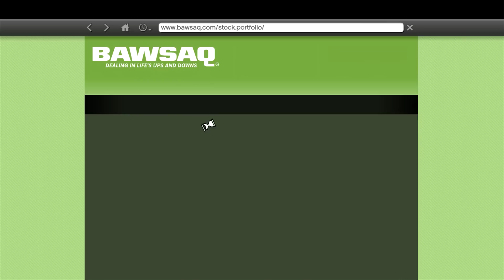Прохождение Grand Theft Auto V (GTA 5) — Часть 27: Утесы каньона (Гонка) / Убийство (Отель)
В центре всей заварухи — троица совершенно разных преступников, отчаянно пытающихся ухватить удачу за хвост в непрекращающейся борьбе за место под солнцем. Франклин — обычный уличный гангстер в погоне за большими бабками. Отошедший от дел грабитель банков Майкл обнаруживает, что в честной жизни все не так радужно, как представлялось. Повернутый на насилии псих Тревор перебивается от одного дельца к другому в надежде сорвать крупный куш. Исчерпав варианты, эти трое ставят на кон собственные жизни и учиняют серию дерзких ограблений, в которых — или пан, или пропал.
Grand Theft Auto 5 предлагает самый большой, динамичный и многообразный открытый мир в истории видеоигр. Cюжет и игровой процесс здесь сплетены в единое целое: необходимость постоянно переключаться между тремя главными героями позволяет насладиться лихо закрученной историей с нескольких точек зрения.
В GTA 5 есть все отличительные особенности знаменитой серии Grand Theft Auto — в том числе невероятное внимание к деталям и едкая сатира на современный мир, приправленная черным юмором. Сетевые режимы GTA 5 станут настоящим прорывом в жанре видеоигр с открытым миром.